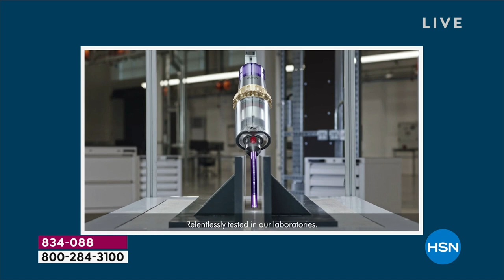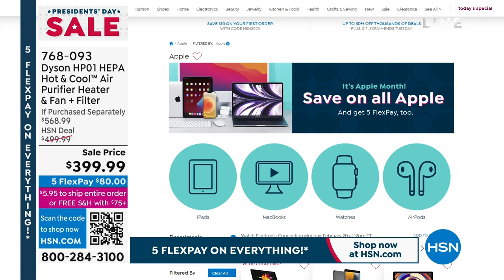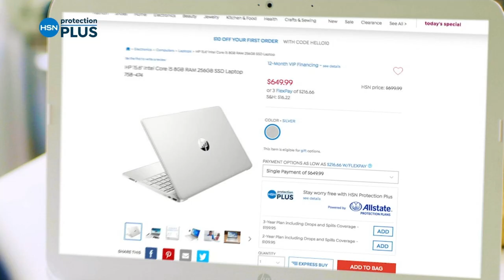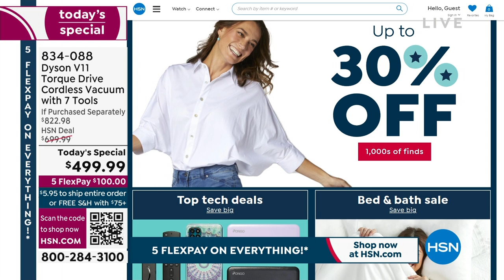HSN | Dyson Innovations - Presidents' Day Sale 02.18.2023 - 12 AM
Cyclonic bagless vacuums that use centrifugal force to separate dirt from the airflow.